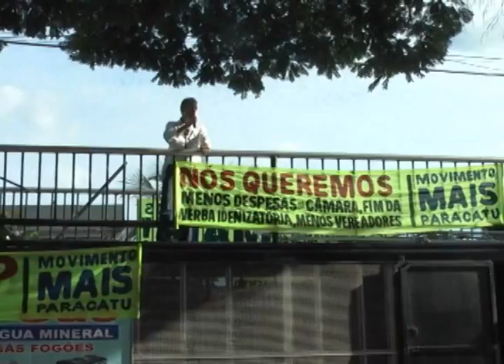Audiência Pública cobra redução dos gastos dos vereadores em Paracatu